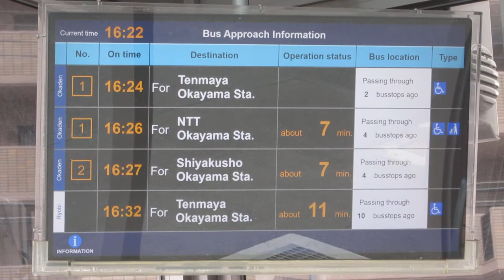岡電バス・両備バス 豊成バス停 バス発車案内ディスプレイ